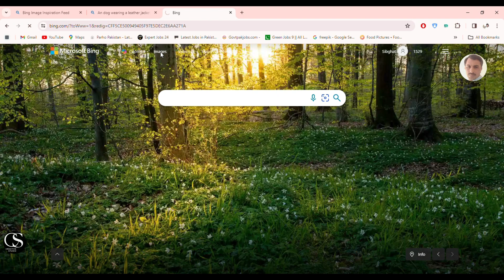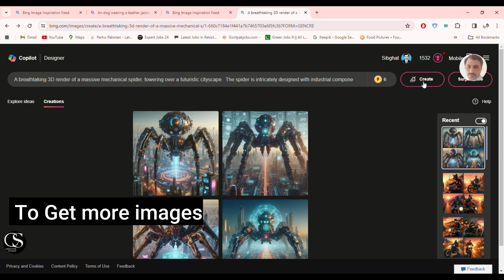How to create A breathtaking 3D render of a massive mechanical spider scene with bing ai | Top trend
In this captivating tutorial, learn how to create a stunning 3D render of a massive mechanical spider scene using Bing AI. Dive into the world of mechanical spiders as we explore the intricacies of modeling a mechanical spider robot from scratch. From the detailed design of mechanical spider legs to the creation of a small mechanical spider, this tutorial covers it all.

Discover the magic of rendering as we delve into the process of bringing a mechanical bioluminescent pearlescent spider to life. Whether you're a beginner or seasoned Blender user, this tutorial offers valuable insights into creating mesmerizing 3D spider models.

Uncover the secrets of spider robotics and explore the fusion of steampunk elements in spider mech design. From 3D spider robot modeling tutorials to robot cartoon inspirations, this video is a treasure trove for anyone interested in robotics and 3D modeling.

Is dilchasp tutorial mein seekhein kaise Bing AI ka istemal karke aik shandar 3D render banaya jata hai ek bade mechanical walking spider scene ka. Mechanical spiders ke duniya mein ghus jayein jab hum mechanical spider robot ki modeling ke complexities ko explore karte hain. Mechanical spider legs ki tafseel se lekar chhoti mechanical spider banane tak, yeh tutorial sab kuch cover karta hai.

Rendering ka jadoo jaan ne ke liye, chaliye ek mechanical bioluminescent pearlescent spider ko zindagi mein laane ke tareeqe mein ghus jate hain. Chahe aap ek shuruati Blender istemal karne wale hon ya mahir user, yeh tutorial aapko qabil-e-qadar insights deta hai 3D spider models banane ke liye.

Spider robotics ke raaz kholein aur steampunk elements ke fusion ko spider mech design mein explore karein. 3D spider robot modeling tutorials se lekar robot cartoon inspirations tak, yeh video kisi bhi shakhs ke liye jo robotics aur 3D modeling mein dilchaspi rakhte hain, ek khazana hai.